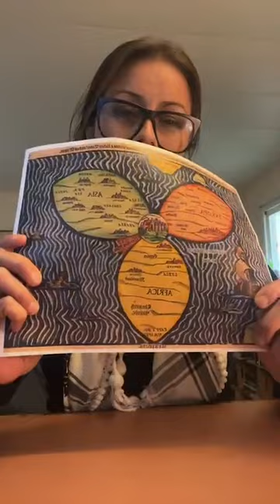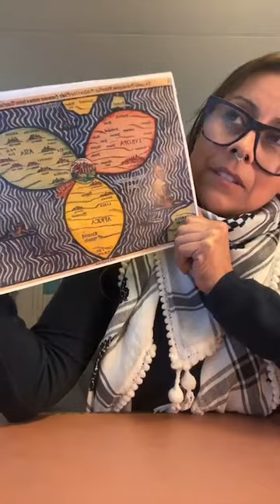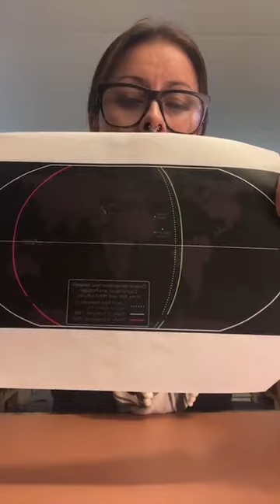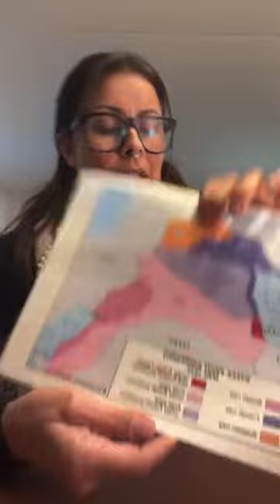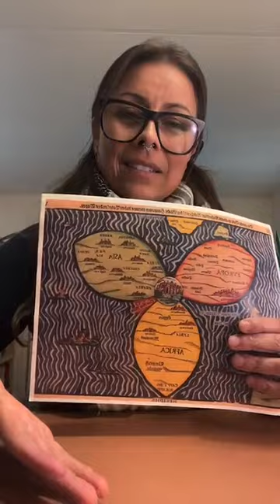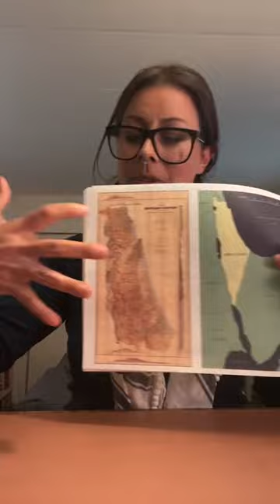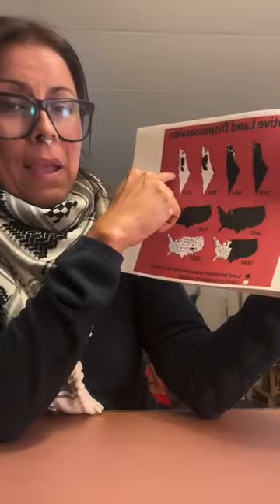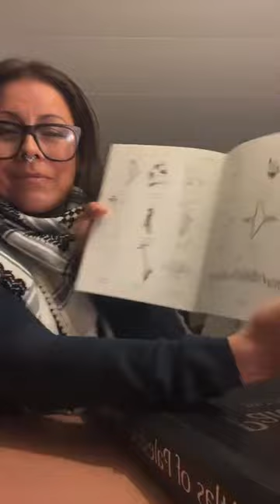Geography Teach-In for a Free Palestine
Learn about how the Palestinian resistance is connected to Jewish liberation, all our liberation, and to our 500-year-long resistances to this civilization of death and extinction.